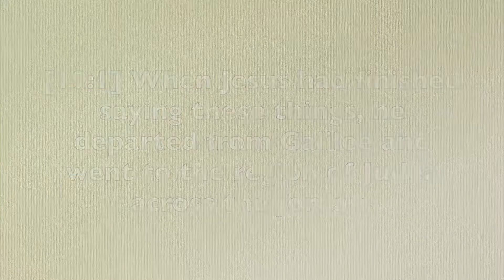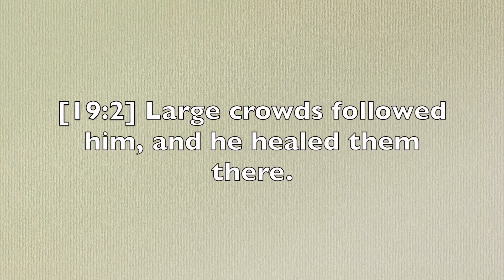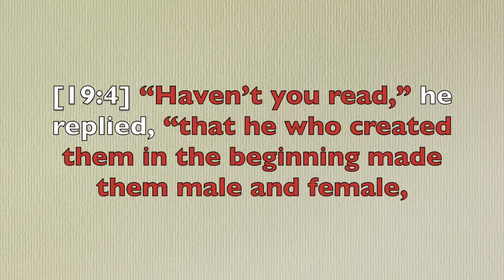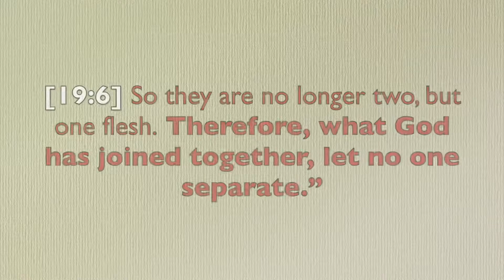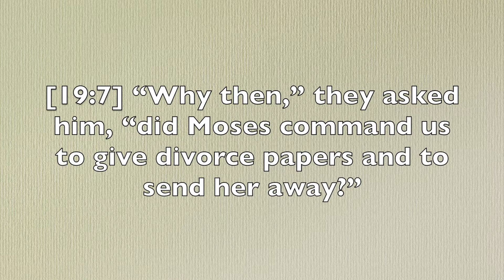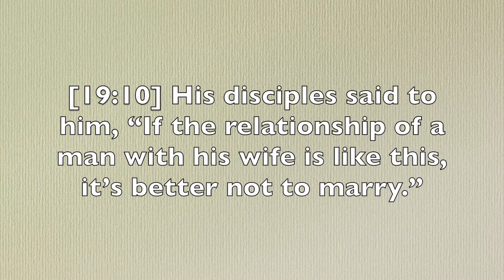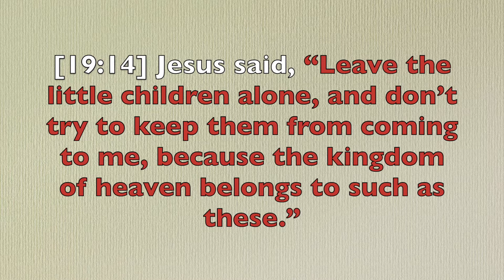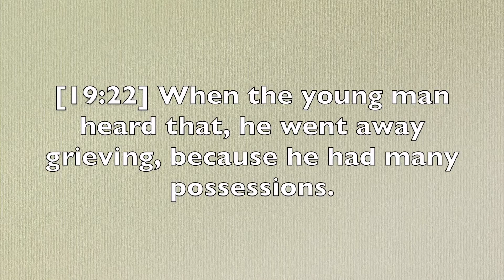Matthew 19 | Marriage Is Not To Be Taken Lightly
Join Pastor Jesse on a quest through the New Testament using a reading plan we developed to optimize learning and encourage those who are not accustom to reading the Bible to start!

We have these devotionals available in podcast form!! Just search Redeeming Life Fellowship on Anchor, Spotify, or Apple Podcasts and look for our channel logo!